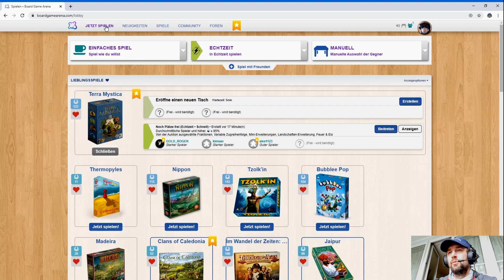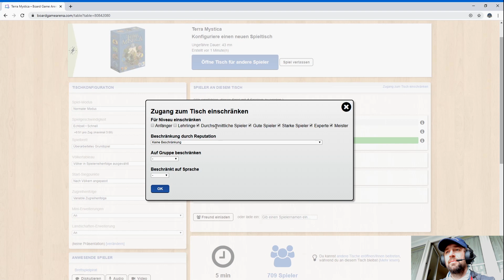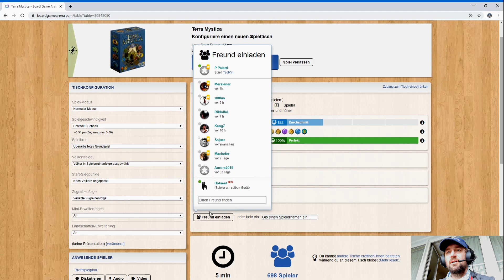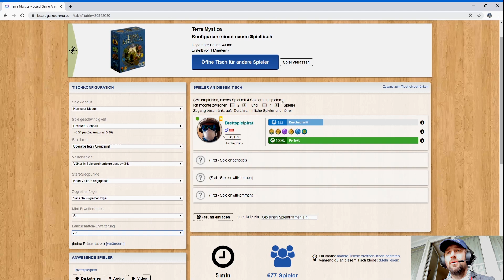Tisch erstellen auf BGA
Heute zeige ich Euch wie man auf Board Game Arena einen Tisch erstellt und welche Möglichkeiten Ihr dabei habt, Konfigurationen am Tisch festzulegen.
Leider ist mir erst beim schneiden aufgefallen, wenn ich bei der Tischkonfiguration auf die Pfeile drücke, das dann die Felder nicht aufgehen, Ihr nur meine Maus seht die sich bewegt, aber leider nicht das was ich Euch Vorlese. Ich hoffe noch auf den Kniff drauf zu kommen, wie ich das beheben kann, ansonst seht Ihr es, wenn Ihr selbst einen Tisch erstellen werdet.

Schön das Ihr mein Video schaut, ich hoffe es gefällt Euch und hilft dabei dieses Spiel besser zu verstehen und Spaß damit zu haben.
Wenn Euch das Video gefällt, dann Bitte unterstützt mich in dem Ihr den Kanal abonniert und Bitte nicht vergessen die Glocke zu aktivieren, somit werdet Ihr immer über die neuesten Videos in Kenntnis gesetzt.
Solltet Ihr Verbesserungsvorschläge, Kritik oder andere Anliegen haben, dann nix wie ab damit unten in die Kommentare. Alles hilft um mich zu verbessern und einen besseren Content für Euch zu produzieren.

Ich freue mich auch, wenn Ihr mich auf Instagram unterstützt, hier findet Ihr Bilder von den Dreh´s und Ankündiungen über Erneuerungen.

Seit Ihr interessiert an einen Brettspielgruppe, wo man sich über alle Themen rund um Brettspiele austauscht, dann schaut auf Facebook
bei der Gruppe: spieletreff wien nord vorbei. Ist ne total entspannte Sache und hat vielen Spielern, Zockern und Brettspielfreaks weitergelolfen.